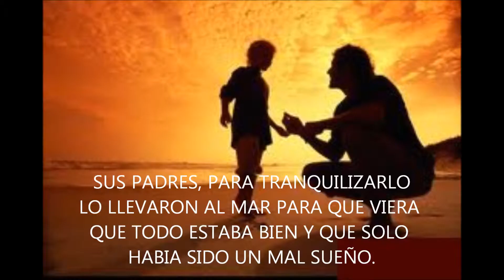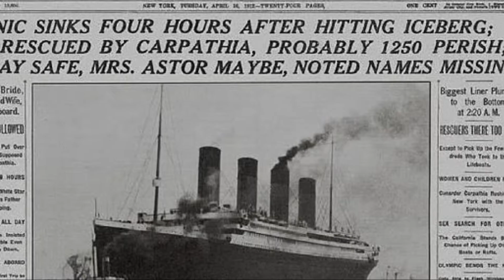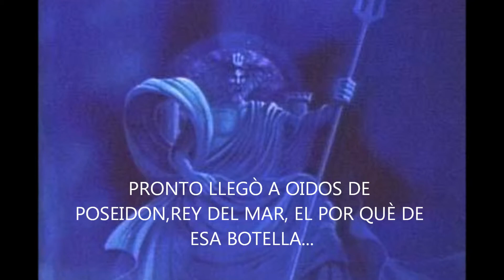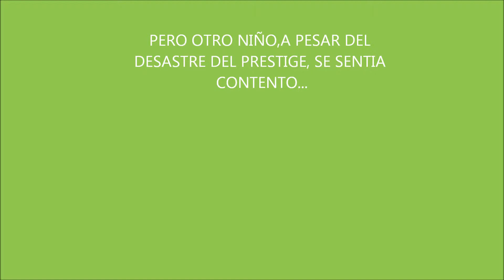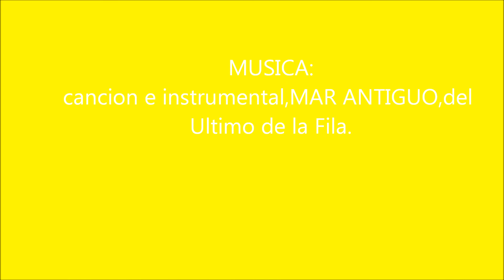EL MENSAJE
breve cuento, en homenaje al movimiento "nunca máis" y voluntarios de la catástrofe del barco "prestige"